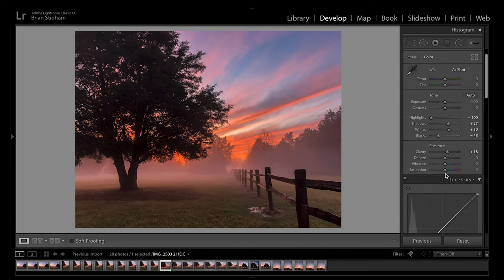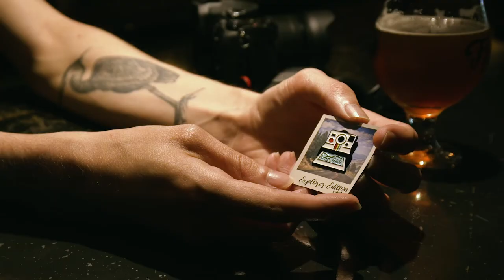Instagram Vignette – Brian Stidham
Brian Stidham is an Indianapolis based photographer, who has been on the Instagram platform forever. He has a deep passion for capturing and sharing images. Photography has allowed him to see things he might not have seen. Brian has also created some very cool photography pins. Be sure and check him out on IG.

Thank you @brianstidham for being apart of the PhotoPXL Instagram Vignette video series.

We are looking for Instagram accounts that have a unique and creative style. Maybe you will be our next vignette.

Please leave account suggestions in the comments below.

Also, be sure and visit PhotoPXL.com, where we're Enhancing Your Vision.